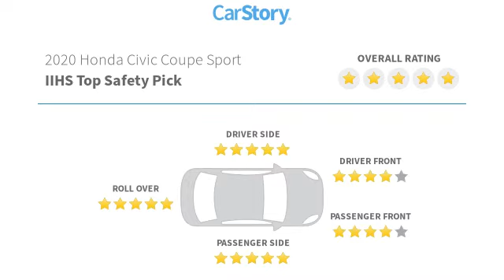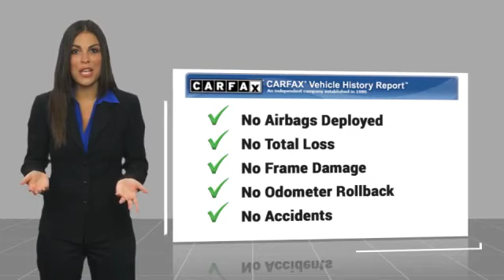2020 Honda Civic Coupe Live T301543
2020 Honda Civic Coupe Sport

Recent Arrival! Recent Oil Change, Professionally Detailed, Vehicle has passed our service department's inspection., Backup Camera, Sunroof/Moonroof, Bluetooth, Push Button Start, Our listed price includes financing through Hyundai Motor Finance at standard rates., Cloth. CARFAX One-Owner.brbrThank you for choosing Hyundai of Cookeville! Where we are creating happy buyers every day!! All of our preowned vehicles have gone through a multi point inspection by our certified trained technicians and have been professionally detailed!! 2020 Honda CivicbrbrClean CARFAX. Odometer is 1218 miles below market average! 29/36 City/Highway MPGbrbrHere at Hyundai of Cookeville is where you Get the best deals with that hometown feel!!! Please give me a call to set up your test drive.